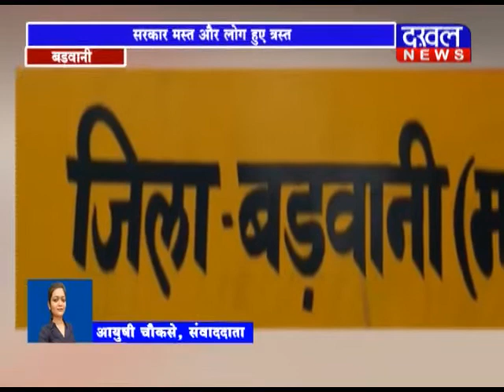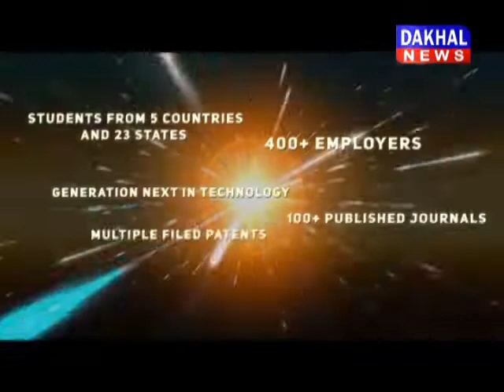13 AUGUST 8 PM BULLETIN ||DAKHAL NEWS